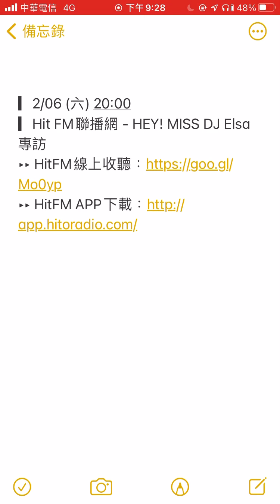2021/02/06 HEY! MISS DJ Elsa專訪 告五人